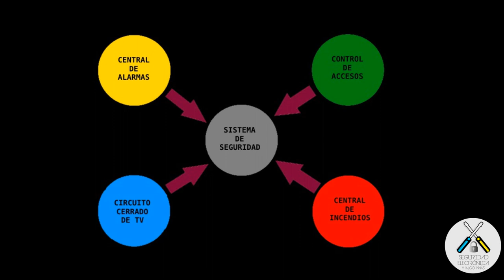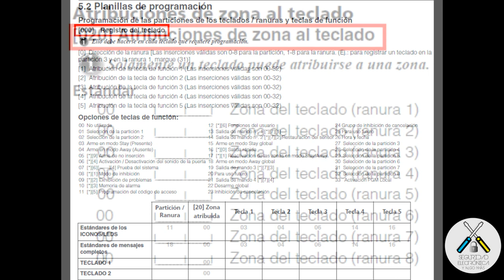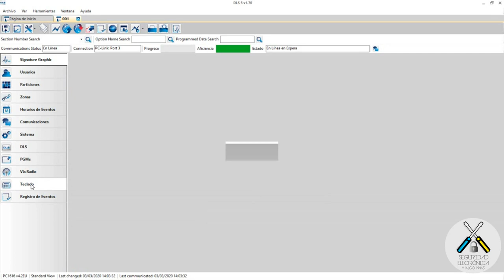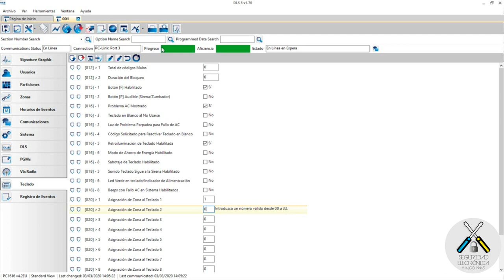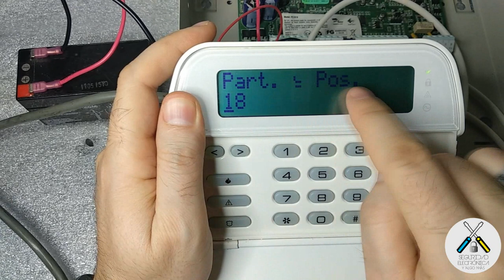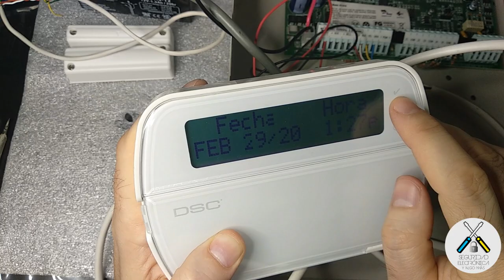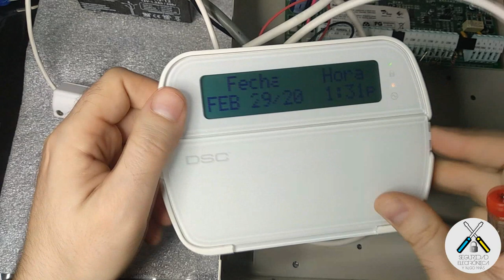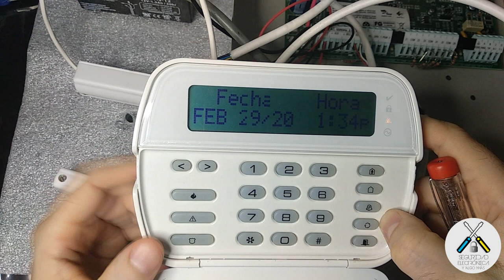💠 INSTALAR y CONFIGURAR tu ZONA de TECLADO 💯 Es FÁCIL👍 | DSC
En este tutorial vamos a explicar, como puedes instalar y configurar la zona del teclado de tu alarma DSC.